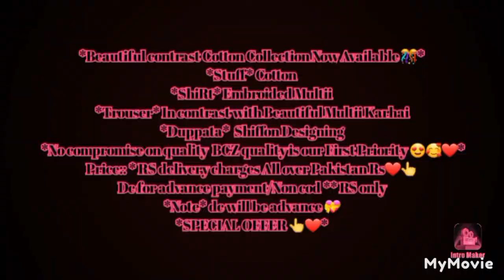𝒸𝓁𝑜𝓉𝒽𝑒𝓈 𝒻𝑜𝓇 𝓌𝑜𝓂𝑒𝓃 205